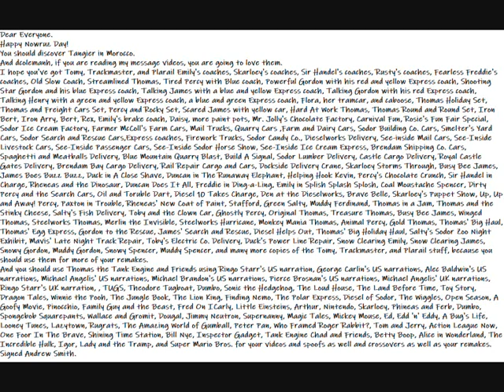My Happy Nowruz Day Message Video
Here is my Happy Nowruz Day Message Video for Everyone to read.
Dear Everyone.
Happy Nowruz Day!
You should discover Tangier in Morocco.
And dcolemanh, if you are reading my message videos, you are going to love them.